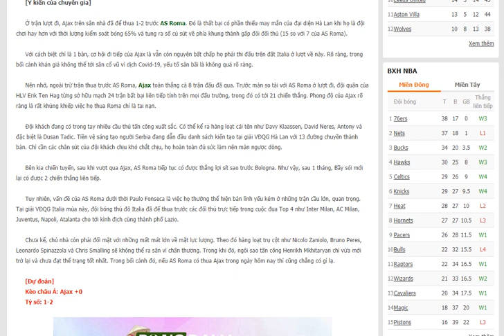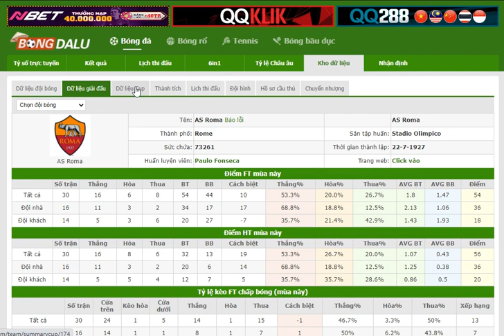Nhận định AS Roma vs Ajax Amsterdam- Bongdalu.com- bóng đá